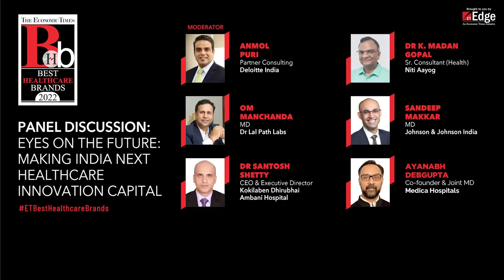ETBestHealthcareBrands | Eyes on the Future: Making India Next Healthcare Innovation Capital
Panel Discussion: Eyes on the Future: Making India Next Healthcare Innovation Capital

Speakers:

Om Manchanda, MD, Dr Lal Path Labs
Ayanabh Debgupta, Co-founder & Joint MD, Medica Hospitals
Dr. K. Madan Gopal, Sr. Consultant (Health), Niti Aayog
Sandeep Makkar, MD, Johnson & Johnson India
Dr. Santosh Shetty, CEO & Executive Director, Kokilaben Dhirubhai Ambani Hospital

Moderator: Anmol Puri, Partner Consulting, Deloitte India